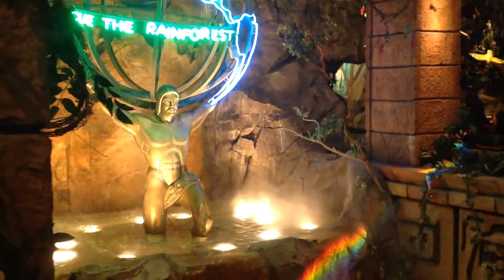2015-02 California Disney Resort TRIP RAIN FOREST CAFE